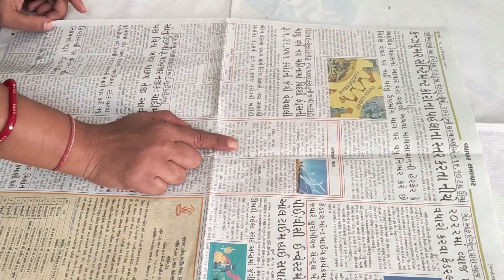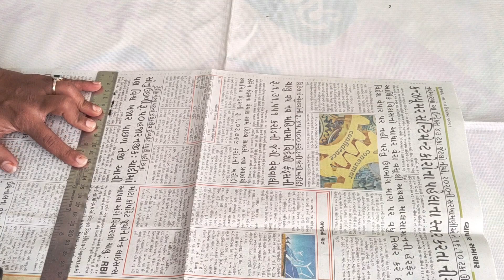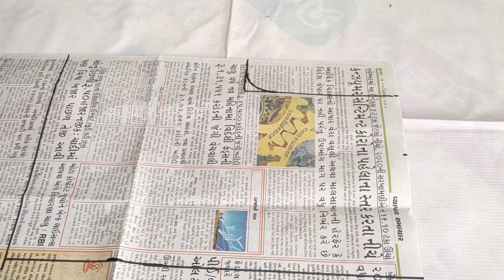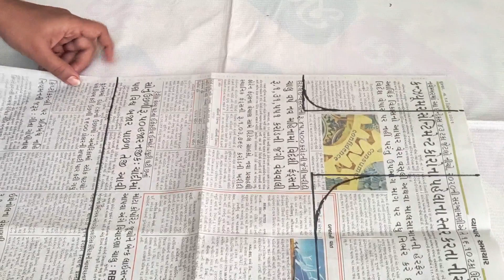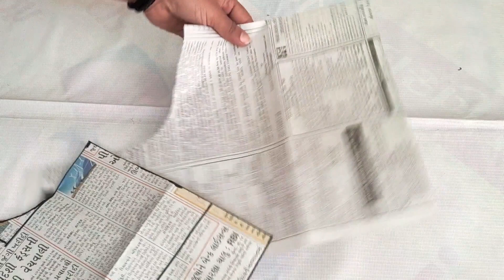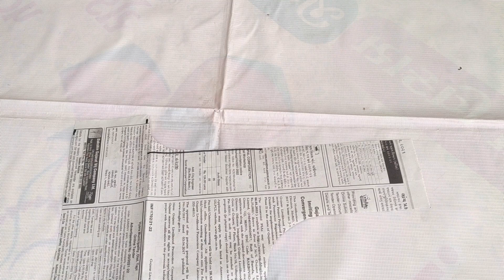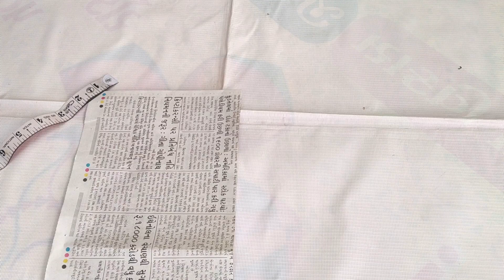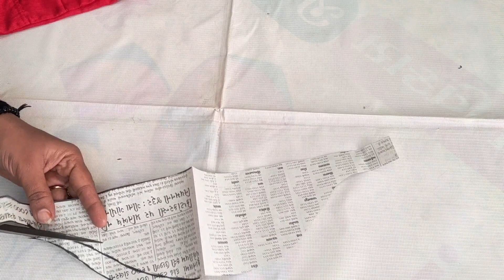simple blouse cutting | ब्लाउज के नाप से ब्लाउज कटिंग करना सीखें| 4tucks blouse cutting सादा ब्लाउज